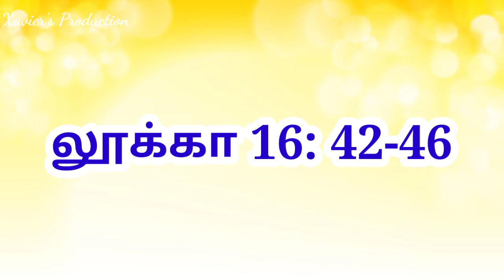Jesus Accuses the Pharisees -2| The Western Wall in Jerusalem| Fr.C.Xavier